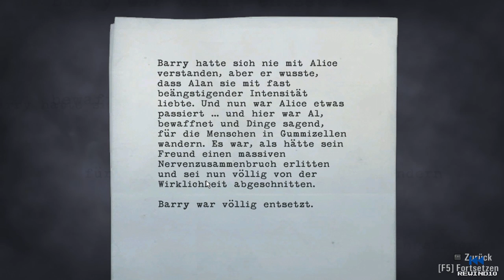Let's Play Alan Wake #08 (deutsch) - Night Springs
Mein Let's Play zu Alan Wake inklusive allen Download-Inhalten. Viel Spaß.